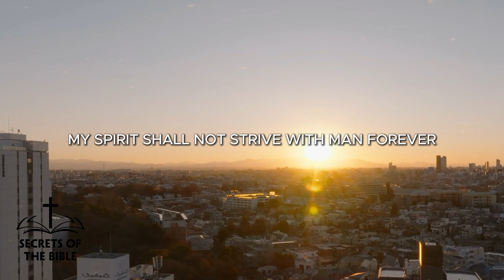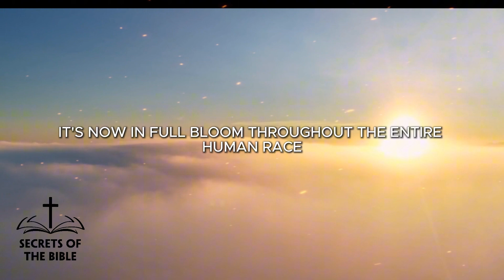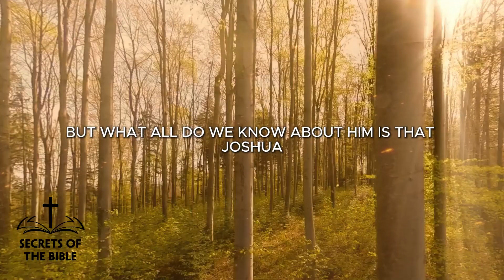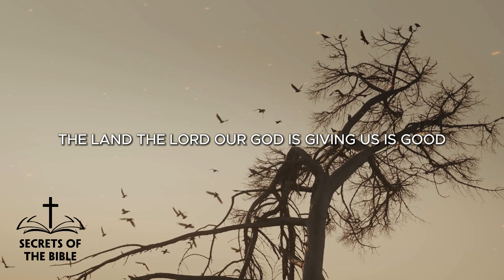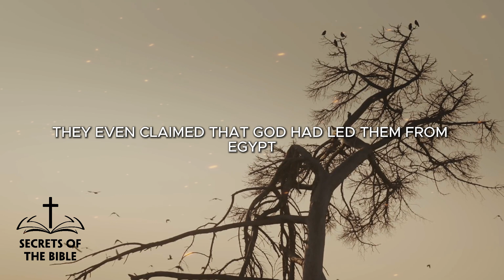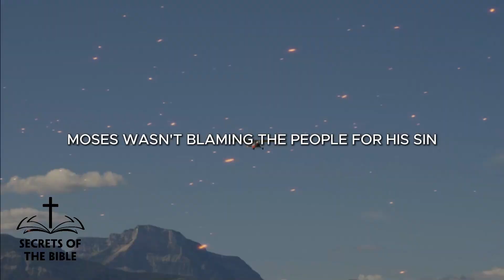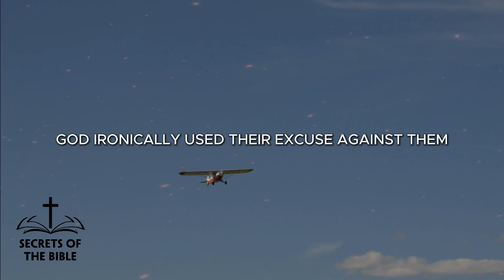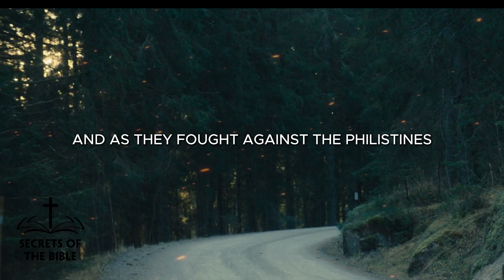Facts about in the Bible Anak and giants | Secrets Of The Bible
Facts about in the Bible Anak and giants ► LIKE👍